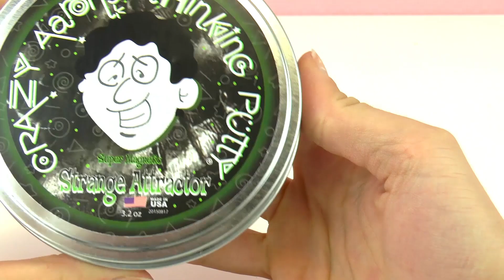Πείραμα με Crazy Aaron's Έξυπνη πλαστελίνη και τους μικρούς μαγνήτες!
Περιγραφή Βίντεο